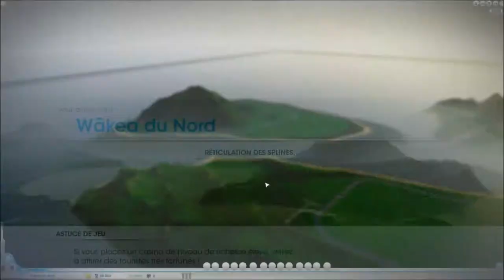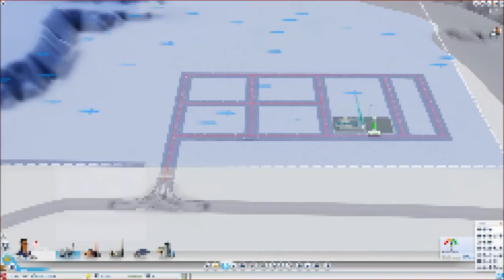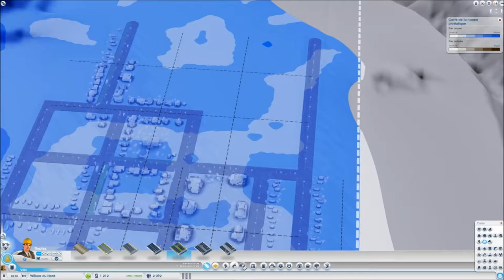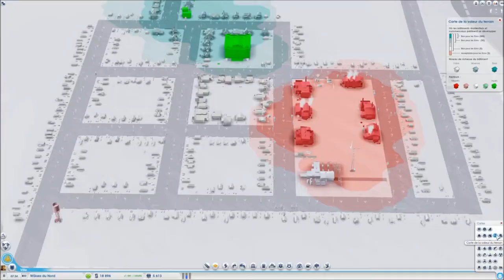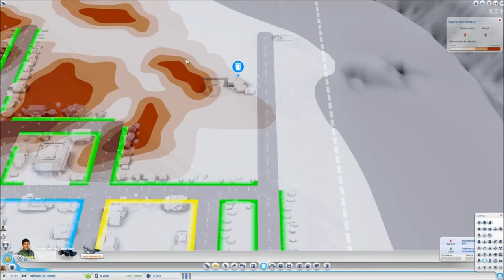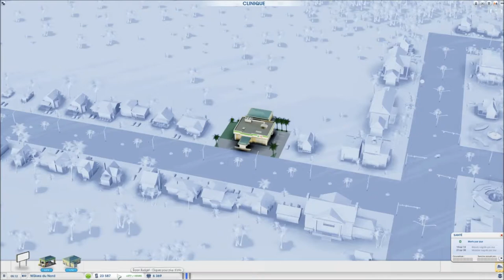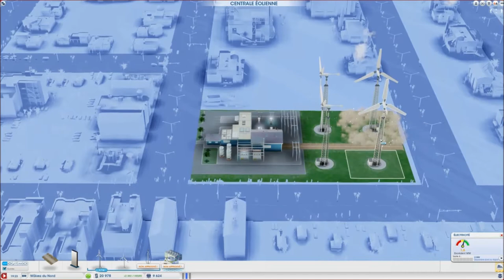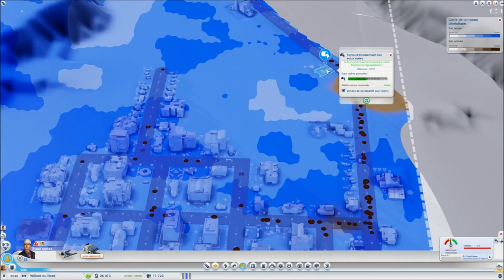Tout savoir pour réussir a simcity 5. 1ere partie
Tuto complet pour réussir avec peu de simflouses sur simcity 5